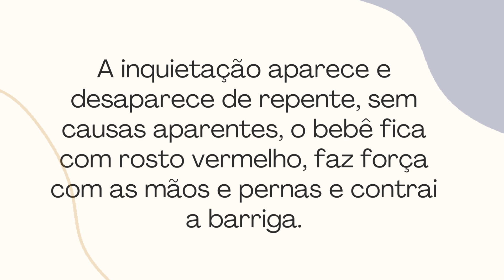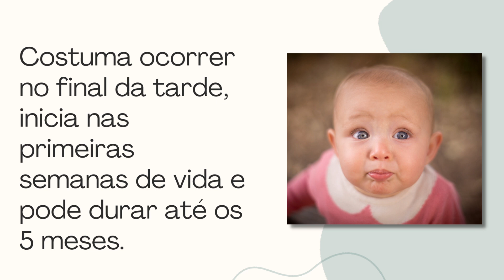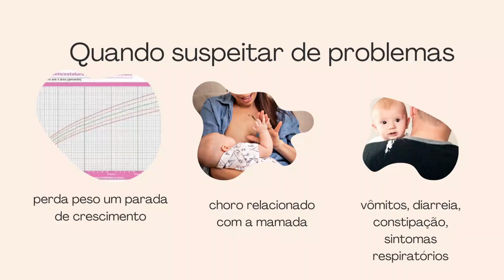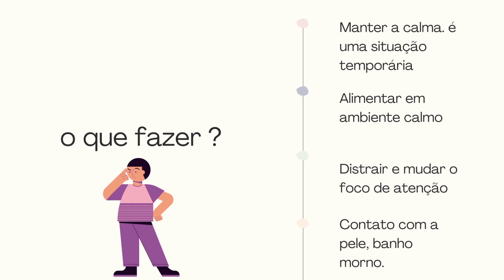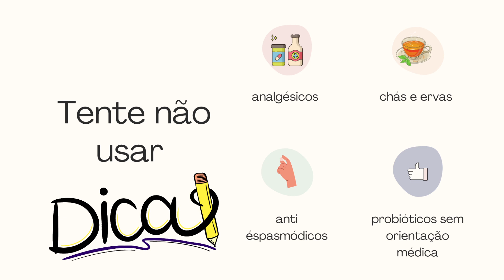Cólica do lactente - Entenda o que é e o que fazer . Conheça as doenças do eixo cérebro-intestino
Começa a série sobre as doenças do eixo cérebro-intestino em bebes e crianças.
Os conceitos mudaram, o tratamento também, antes conhecidas como doenças funcionais da trato gastrointestinal,
novos conceitos .

Siga meu canal e ative o aviso para não perder os próximos vídeos .

Entenda o que fazer nos principais doenças do bebê.

Cólica do bebê,  entenda o que é, quais os sintomas, quando se preocupar e o que fazer .

playlist sobre introdução alimentar saudável list=PLMlSJFD5Z41iwIULkKNfBfYgYUeu5pNT1
Aproveite e conheça este material para  estimular e acelerar o aprendizado e alfabetização do seu filho :
- conheça meu site: ( para marcar consultas, ebooks e muito mais )
Abraços!!!